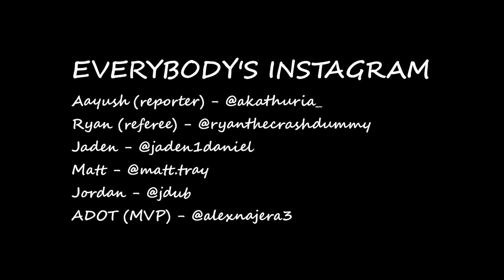Mini Hoop YDN Playoffs GAME 2 Ft. Ryanthecrashdummy